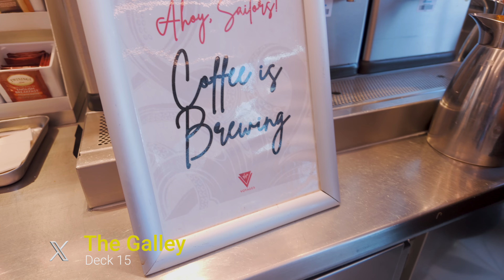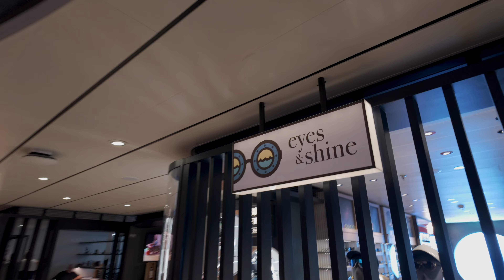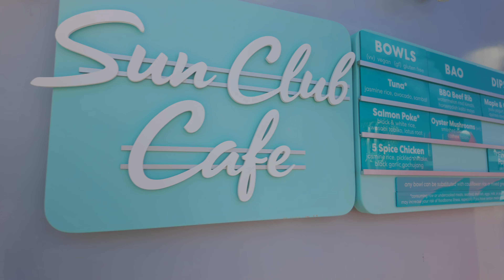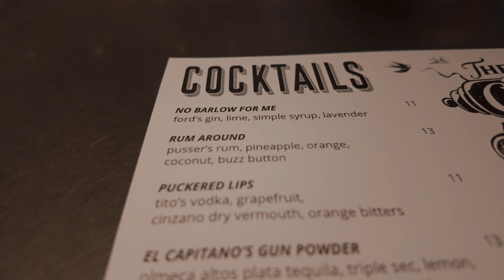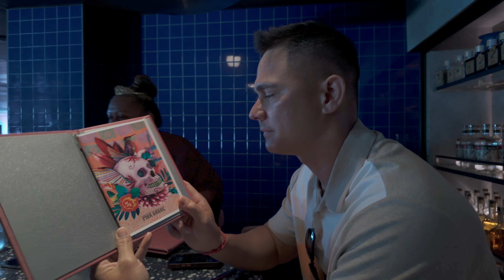Day 2 - What we did on Sea Day "Luga le Vasa" | Virgin Voyages Valiant Lady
Day 2 celebration continues with our 40th Birthday Crew on our first cruise experience.